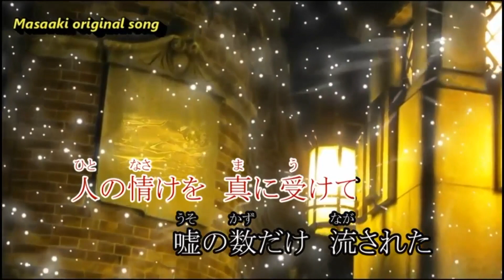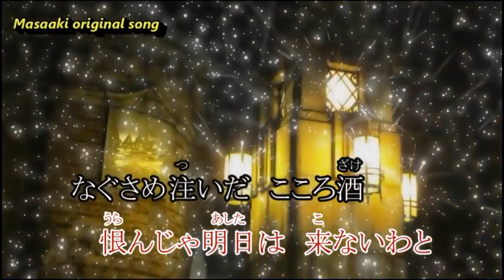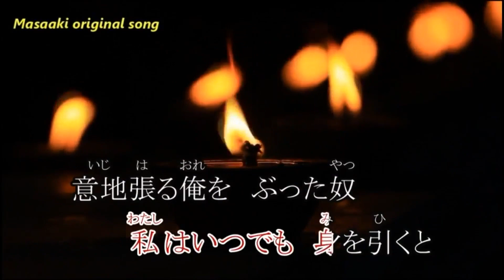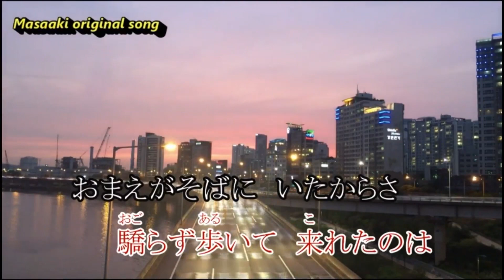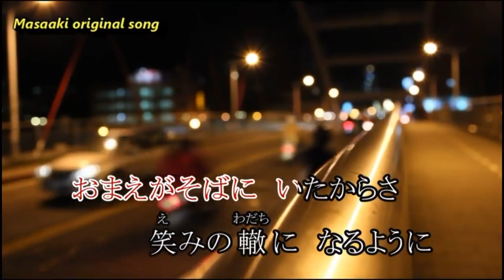おまえがいたから･･ 【オリジナル曲】（作詞：田沢賢次 作曲：Masaaki） 歌唱参加者 Sammy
＊作詞：田沢賢次　作曲：Masaaki
＊光栄にもこの歌をMasaaki先生からリクエスト戴きました。
＊キーはMasaaki先生と同じオリジナルキーで歌って居ります。
＊動画は、素敵なので、Masaaki先生の物をお借りいたしております。
＊拙い歌ですが。聴いて戴けたら、嬉しいです。
＊男性の皆さん、男歌です、歌ってあげてください!

＊家の鍵はキチンと掛けますが、歌のキーにはとても疎いんです。
＊ひとつさ経た方が良かったかもしれません。m(__)m
＊歌い込み足らず、すみません。m(__)m